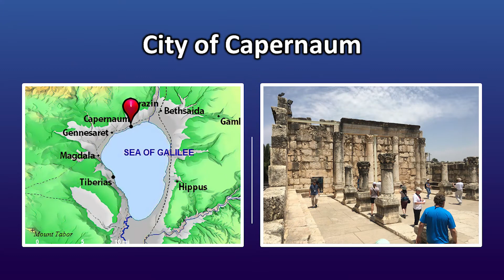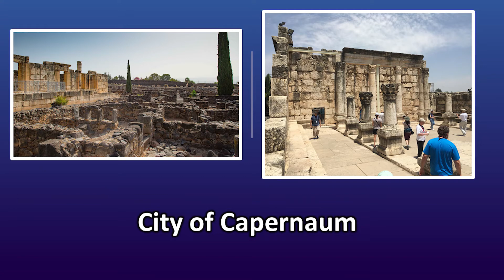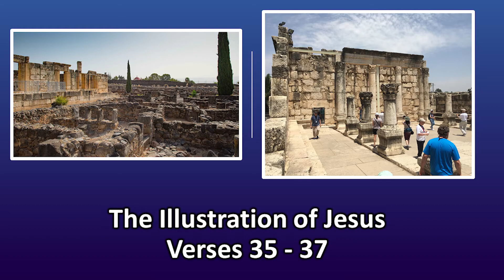The Least Shall Be The Greatest. Mark 9:30-41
February 27, 2022, Sunday Sermon.
Rev. David Griesemer.
Landover Hills Baptist Church
Landover Hills, MD.